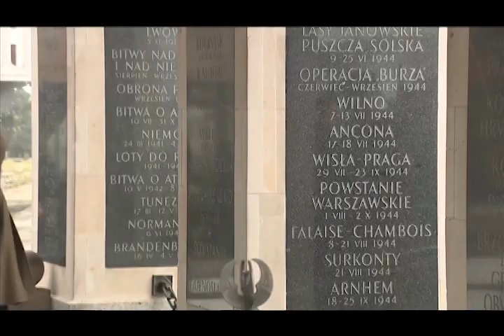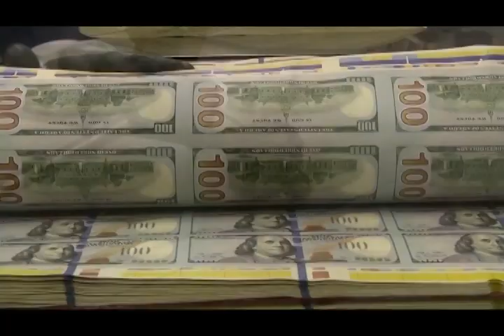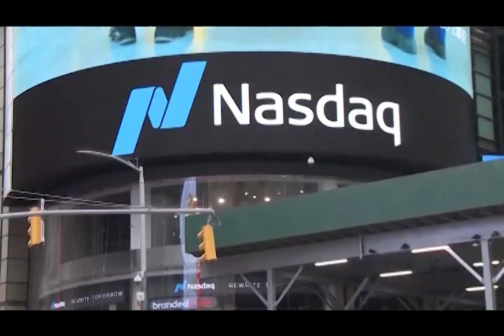Breaking News: Prince William's Latest Mission to Poland - All You Need to Know